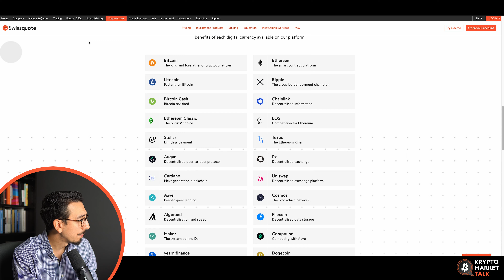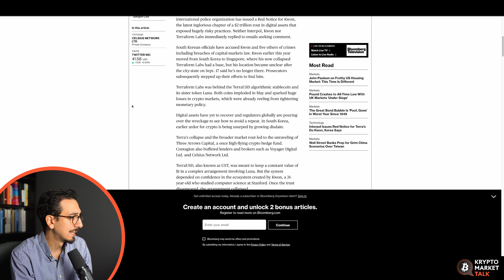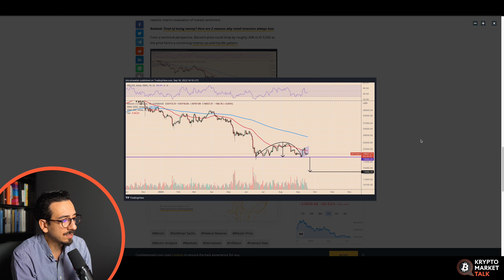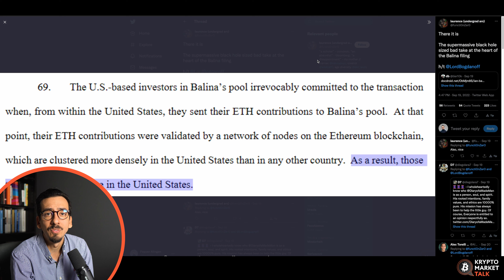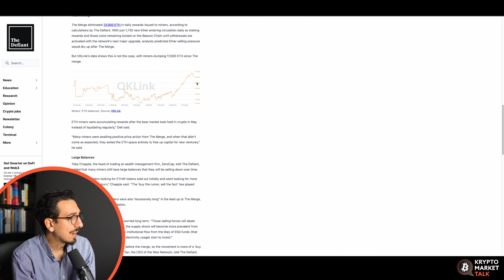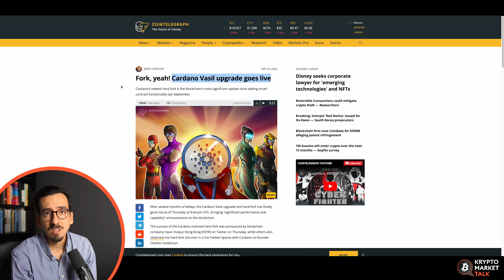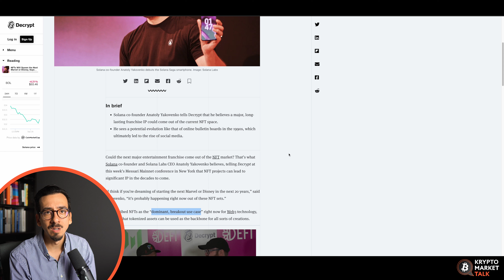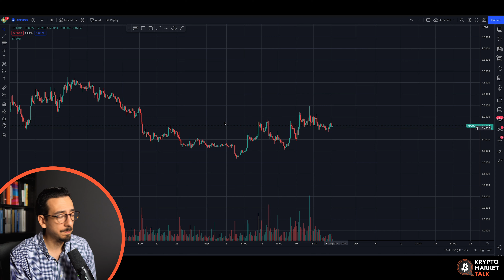Solana baut weiter aus | Krypto Market Talk | Swissquote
Nach den wichtigsten Kryptonachrichten schauen wir unter anderem ins Solana Ökosystem welches mehr in den Mainstream tauchen möchte.

00:00 Intro
00:23 Vorschau
00:44 Kryptonachrichten
03:27 Bitcoin
05:55 Ethereum
12:36 Cardano
14:20 Solana
17:08 ApeCoin
18:13 Verabschiedung